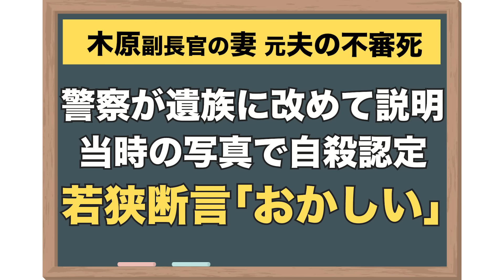【木原副長官】事件性なしの警察説明 若狭｢絶対おかしい」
木原誠二官房副長官の妻の元夫“怪死”事件について
週刊文春が新たな報道を行った。

それは、亡くなった安田種雄さんの遺族は7月17日付で、
再捜査を求める上申書を提出していたが、
8月9日に警視庁の担当者から呼び出され
「自殺と考えて矛盾はありません」と改めて説明されたという内容。

元特捜部の若狭勝はこの報道が事実であるならば、
「絶対におかしい」と断言。改めて同事件を整理しつつ、
罪の可能性まで言及する。

目次
0:00～ 警察が遺族に説明 木原副長官 妻の元夫は自殺
4:44〜 木原副長官の妻 元夫の自殺認定「おかしい」

コメンテーターとしてお馴染みの若狭勝のニュース解説チャンネル
かつては「検事」「政治家」として活躍し、
いまは「弁護士」と報道・情報番組の「コメンテーター」
と、ありとあらゆるニュースを解説できる若狭勝が、
ニュースを深く知りたい人、普段テレビ・新聞はあまり見ないけど知識をつけたい人、
社会人としていまの世の中を理解したい人などなど、
ニュース偏差値高めの方から入門者まで、
どんな方でもニュースを楽しめる解説で、その焦点、見方をお教えします。

毎週月・水・金・土曜よる8 時に更新します。

■最新情報や若狭弁護士への質問は